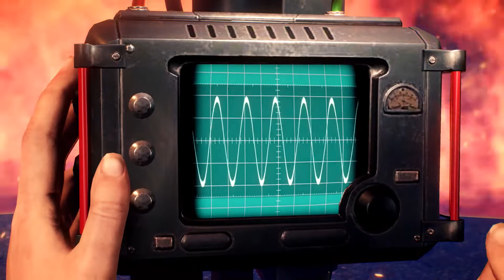The Evil Within 2: Part 31 "We didn't like the X button anyway..."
Crazy mam wants to be in the brain machine to control the evil company outside of the machine... What?!